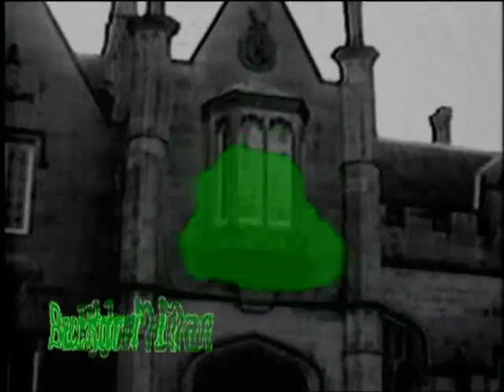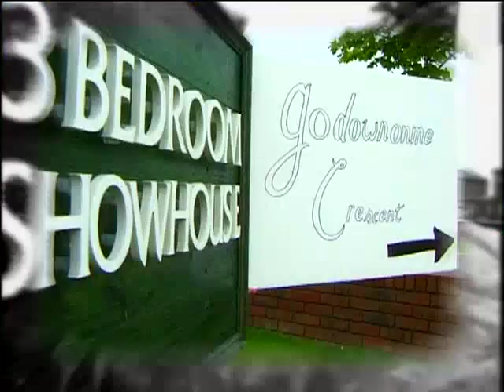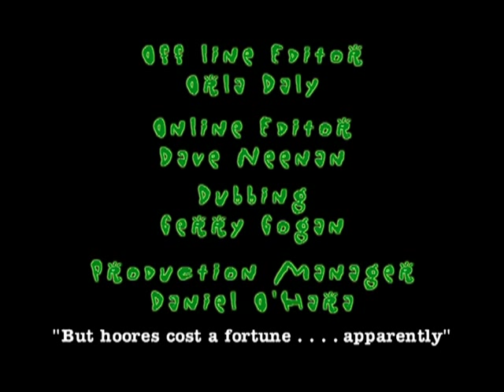Podge and Rodge series 3 episode 2-Backdoor Man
Comedy series from ireland